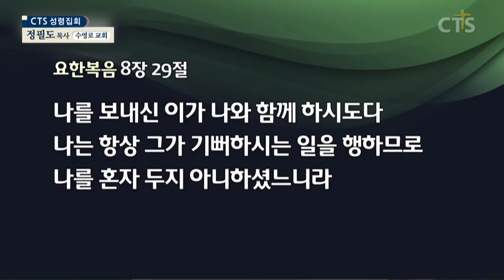다 이루었도다 l 정필도 목사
그 후에 예수께서 모든 일이 이미 이루어진 줄 아시고 성경을 응하게 하려 하사 이르시되 내가 목마르다 하시니
거기 신 포도주가 가득히 담긴 그릇이 있는지라 사람들이 신 포도주를 적신 해면을 우슬초에 매어 예수의 입에 대니
예수께서 신 포도주를 받으신 후에 이르시되 다 이루었다 하시고 머리를 숙이니 영혼이 떠나가시니라
이 날은 준비일이라 유대인들은 그 안식일이 큰 날이므로 그 안식일에 시체들을 십자가에 두지 아니하려 하여 빌라도에게 그들의 다리를 꺾어 시체를 치워 달라 하니
군인들이 가서 예수와 함께 못 박힌 첫째 사람과 또 그 다른 사람의 다리를 꺾고
예수께 이르러서는 이미 죽으신 것을 보고 다리를 꺾지 아니하고
그 중 한 군인이 창으로 옆구리를 찌르니 곧 피와 물이 나오더라
이를 본 자가 증언하였으니 그 증언이 참이라 그가 자기의 말하는 것이 참인 줄 알고 너희로 믿게 하려 함이니라
이 일이 일어난 것은 그 뼈가 하나도 꺾이지 아니하리라 한 성경을 응하게 하려 함이라
또 다른 성경에 그들이 그 찌른 자를 보리라 하였느니라

신앙생활에 감동이 되고 은혜가 되는 기독교 영상 콘텐츠로 가득한 CTS 기독교TV & JOYBOX TV !!

▶ 광고없이 음원 결제 없이!!! 완전 무료 찬양 플레이어!!!
▶ JOY BOX TV(라디오 조이) App(어플)